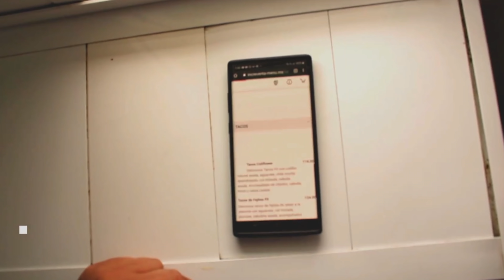10 Cosas que no sabías sobre mi 🙊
Hola mis amores, espero que disfruten este video, es una parte de mi que seguro no conocían y les dejo mis redes sociales también de mi restaurante, en todas las redes me encuentran como @veganeats.mx💓 ❤️

Instagram dedicada al cabello:
Cuenta de baile: @bella_duenas19

Tiktok cabello: @belladuenas
tiktok baile: @bailabelladuenas

fanpage de Facebook: Bella Dueñas